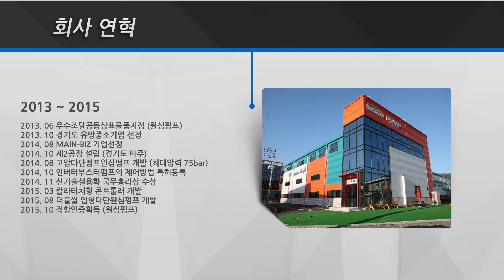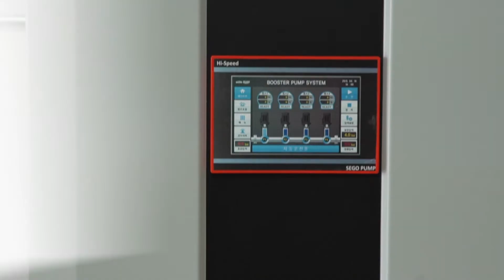세고산업, 펌프 국산화에 박차를 가하다! [COMPANY] 기업을 만나다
세고산업, 국내 펌프시장을 선도하는 ‘세고펌프’

세고산업은 업그레이드된 최신 생산 라인과 최첨단 테스트 장비를 구축하고 제품 개발부터 생산까지 원스톱 생산체계를 갖추어 펌프의 원천기술 개발과 고성능 펌프 제품의 국산화에 박차를 가해 한국산 펌프 브랜드를 만들어 가고 있습니다.